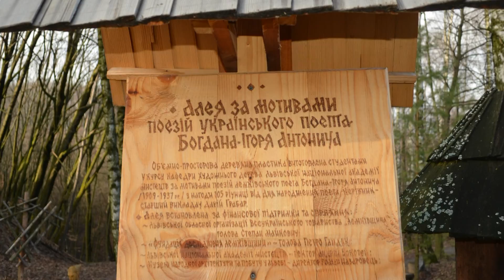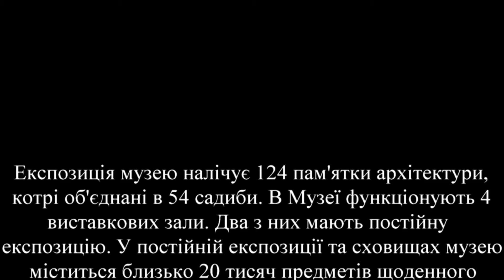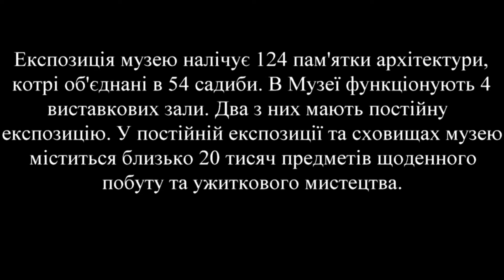Львів. Шевченківський гай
Музе́й про́сто не́ба